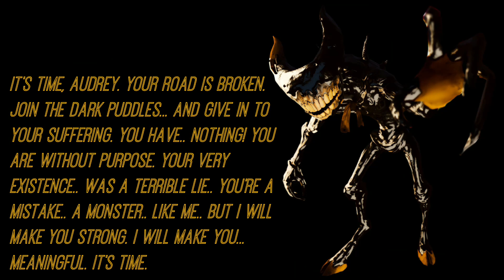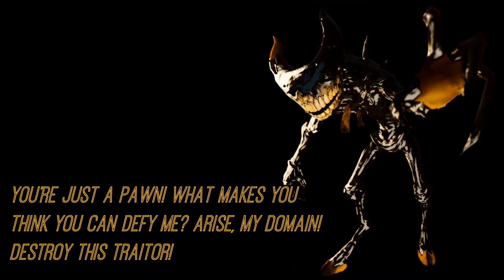Dark Revival Ink Demon All Voicelines (with subtitles)